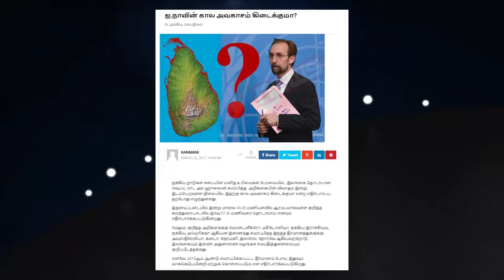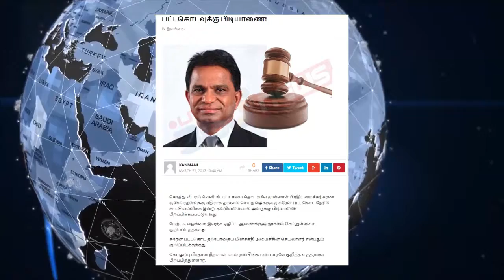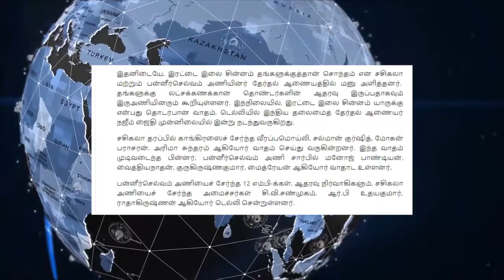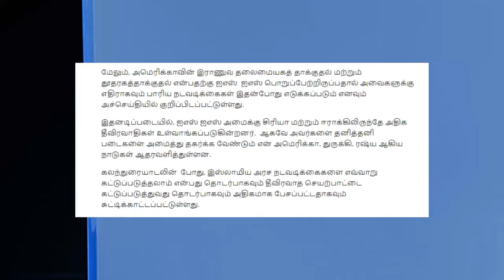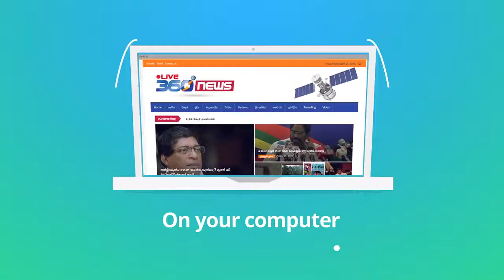இன்றைய நாளின் விசேட செய்திகள்